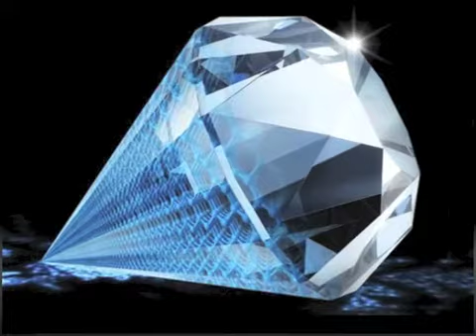Astral Beats - Broken